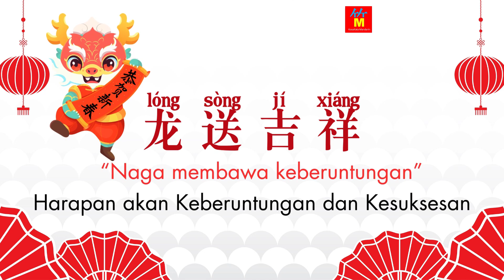Ungkapan Selamat Tahun Baru Imlek Naga 4 Karakater Mandarin | 四字龙年祝福语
Selamat Tahun Baru Imlek!
Tahun Imlek 2024 ini adalah Tahun Naga, tentunya kita ingin mengucapkan beberapa ucapan selamat yang berkaitan dengan Naga, makhluk yang membawa keberuntungan bagi kita semua.
Di video ini saya akan share Ungkapan Ucapan Selamat Tahun Baru Imlek yang berkaitan dengan Naga, semoga bermanfaat.

Regards,
Kosakata Mandarin
Belajar Bahasa Mandarin secara Online